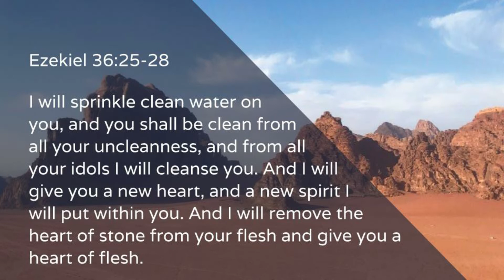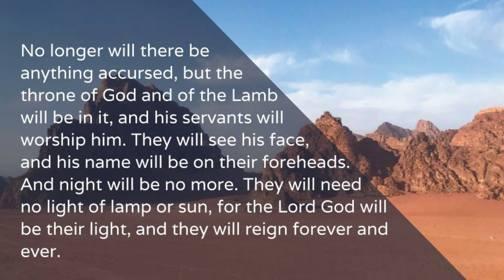Shore PCA Scripture Reading 6/21